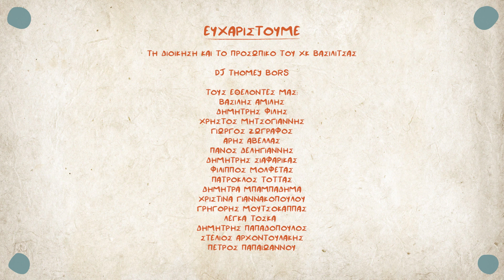TTAG Banked Slalom 2023 - Vasilitsa Edition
Banked Slalom 2023 - Ε τι άλλο να πούμε; Ότι χωρίς τους εθελοντές να σκάβουν, το ρατρακ να πατάει, τους χορηγούς και τους υποστηρικτές να φέρνουν ηχεία, φασολάδα και φανταστικά δώρα για τους νικητές, τον DJ να παίζει μουσικαρες, και χωρις εσάς που μας δώσατε όλη την ενέργεια σας, τα χαμόγελα και την αγάπη σας… Ε δε θα γινόταν τίποτα 🍻 όλοι μαζί πάντα μπορούμε καλύτερα. Σας ευχαριστούμε από τα βάθη της καρδιάς μας, και δίνουμε ραντεβού του χρόνου Χιονοδρομικό Κέντρο Βασιλίτσας ❤️🏔️🚀
Special Thanks:
Τους Χορηγούς μας
Vasilitsa snowsports Vasilitsa V1850 chalet_rompolo Alpine zone ski school Vasilitsa Ski Resort.
Τους υποστηρικτές μας:
MicroXtreme Aceplaymore @diakopes_ston_alimo Samaras Printing Company Sublime Store Athens GOODTIMES MAGAZINE